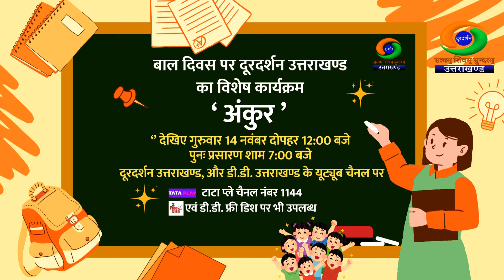प्रोमो || अंकुर || Promo || ANKUR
बाल दिवस पर दूरदर्शन उत्तराखण्ड का विशेष कार्यक्रम "अंकुर" देखिए गुरुवार 14 नवंबर दोपहर 12:00 बजे पुनः प्रसारण रात्रि 07:00 बजे दूरदर्शन उत्तराखण्ड और डी.डी. उत्तराखण्ड के यूट्यूब चैनल पर

टाटा प्ले चैनल नंबर 1144 एवं डी.डी. फ्री डिश पर भी उपलब्ध